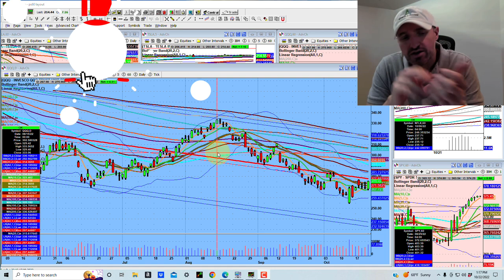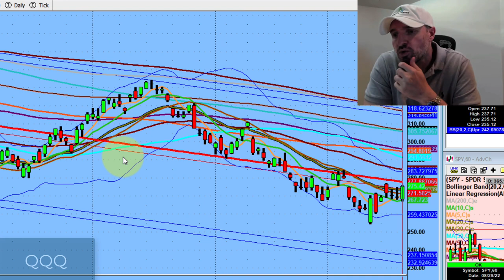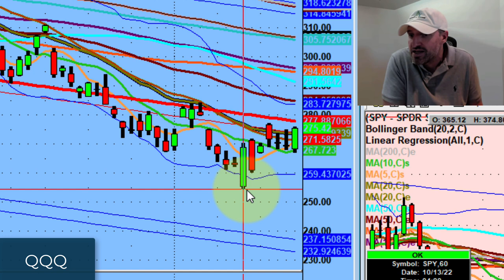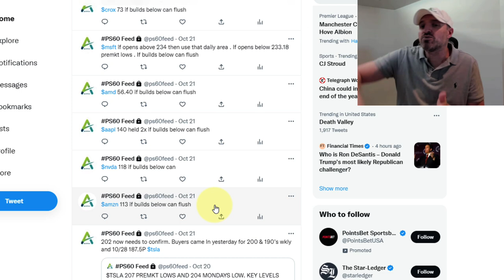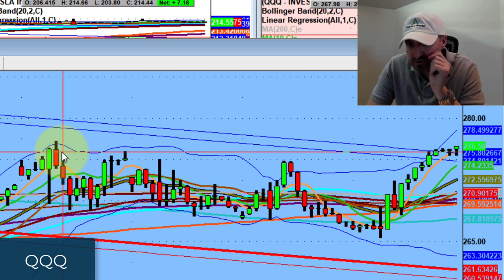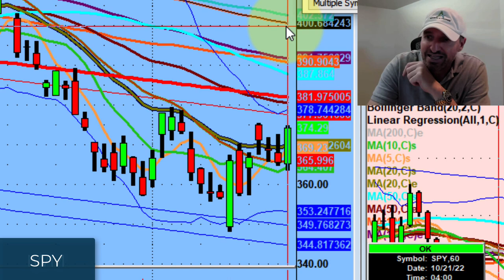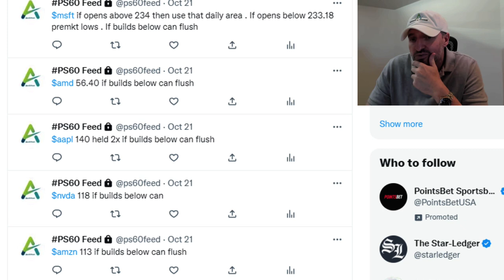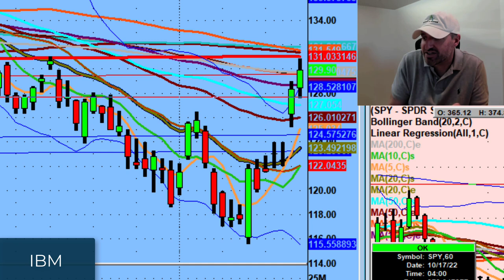Can the Market Continue to Shake Off "Bad News" | Stock Market Technical Analysis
Technical analysis is all about taking the previous night's research and seeing if it confirms the next day.

This weekend, we discuss how this unique bear market is giving both sides of the market. As well, we discuss the market's ability to shake off "bad news".

💚 COMMUNITY SUPPORT 💚